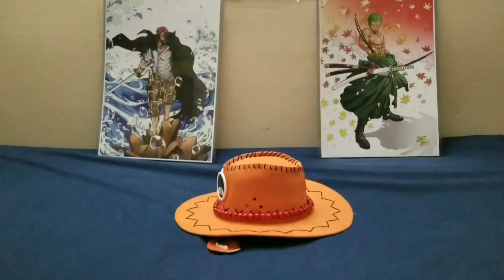Avengers: Endgame Offical Trailer 2 Reaction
This is my first reaction video, was surprised to see the trailer drop this morning can't wait!!!

Twitter  - Pop N' Stories

Instagram  - Pop N' Stories